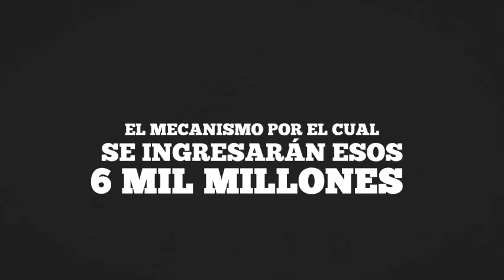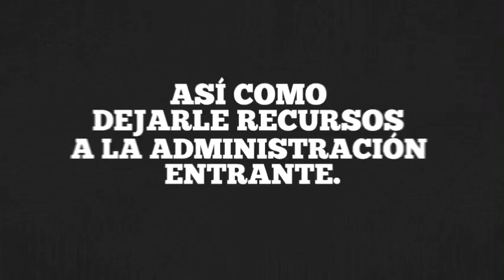Burzatilización de Chihuahua